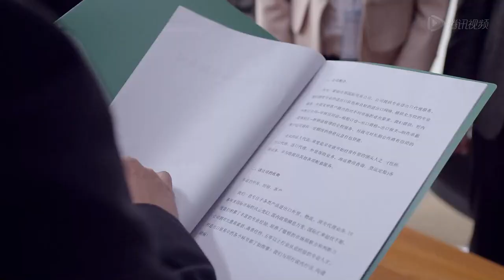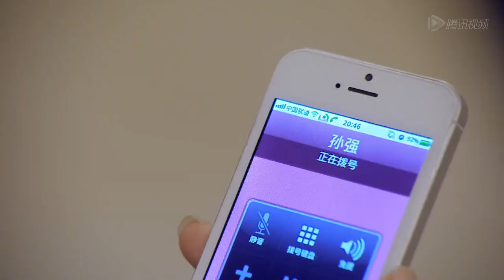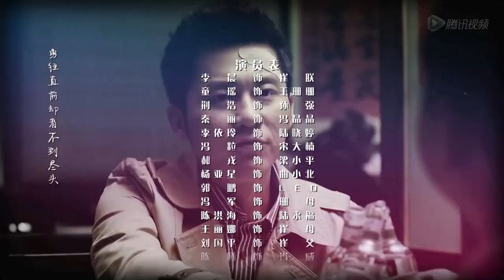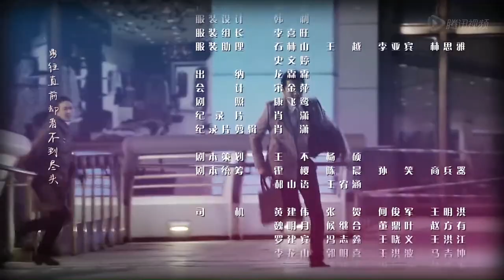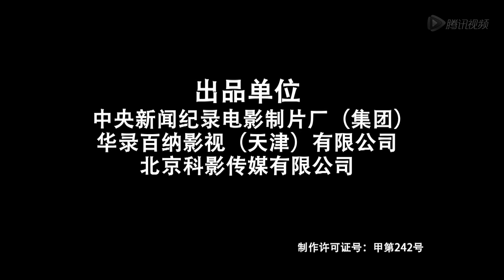【2023熱播都市劇】爸爸快長大 EP03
陸小婷打開老公的QQ，看到孫強向老公借五千塊錢，特別緊急，還沒說要幹嘛，陸小婷沒有多想，老公和孫強畢竟是那麽鐵的哥們兒，便直接打給了他。等她跟老公再提起，才發現孫強的QQ早就被黑了，她被人給騙了。這可把宋大楠心疼死了，他把孫強約出來，一頓軟磨硬泡，必須把這錢從孫強那兒要回來。孫強怎麽解釋都拗不過宋大楠的歪理，只能糊裏糊塗地認下這筆債。梁主管把一個重大項目交給崔朕和王珊珊，要他們務必拿下。兩人趕緊帶了禮物請對方的老總吃飯，沒想到王珊珊拿錯了禮物，害得談判現場立馬變得十分尷尬。崔朕趕緊讓她聯系孫強，送一瓶好酒過來當做禮物。有這好事孫強和宋大楠當然是拍馬趕到，王珊珊這才發現原來這兩個奇葩男人是崔朕的好朋友。客戶一走，四個人就趕緊進去坐下開吃，孫強就愛在美女面前吹牛，又提起那天車庫崔朕被人打的事情，把自己吹得特勇敢。王珊珊才知道崔朕竟然被凱潤暴力威脅。吃完飯崔朕送王珊珊回家，發現她跟自己住在同一個小區，而上了樓，才發現，原來對方就是彼此口中的神經病。王珊珊第二天就把這事報告了梁主管，還調取了當天的監控，在會議上播放。崔朕無力阻止，只能眼睜睜看著視頻被播放。眾人看到他們兄弟三個沒打到別人，反而被自己人打暈，才嚇跑了那幾個混混，都笑到連腰都直不起來。宋大楠熱愛賽車，為了改裝自己的車，他掙的錢幾乎都花到這上邊了，還不惜當掉了老婆買給自己的名表。為了不讓老婆發現，還特意買了一模一樣的假表來糊弄。孫強帶著孩子去見一個想要女客戶，馮晶晶突然查崗，孫強慌了，立馬扯了個謊假裝哥們兒三個在吃火鍋。馮晶晶便立刻揚言要去火鍋店找他。這可嚇壞了孫強，為了圓謊，他火速送孩子去了輔導班，又趕緊喊兩個哥們兒趕緊去火鍋店先吃起來。等馮晶晶趕到時，火鍋連火都還沒點著呢，憑她的火眼金睛一下子就發現了這是個騙局，不過看他們幾個為了騙自己這麽辛苦的樣子，馮晶晶便也沒有為難他們。男同事肖威對王珊珊有點意思，王珊珊對他是避之不及。為了甩開這個包袱，王珊珊主動為他介紹女孩，只願他能離開，放下自己。